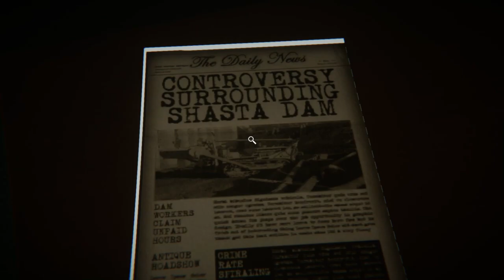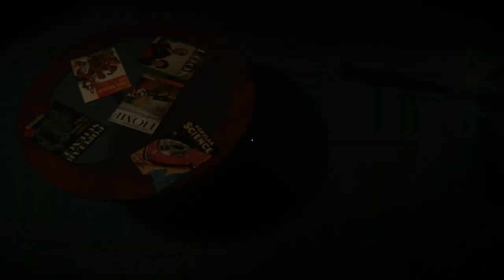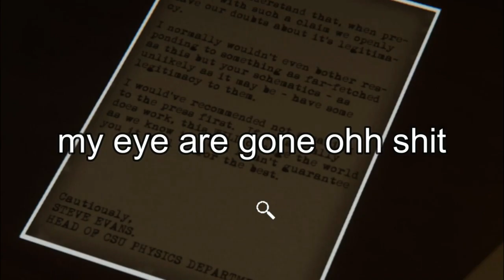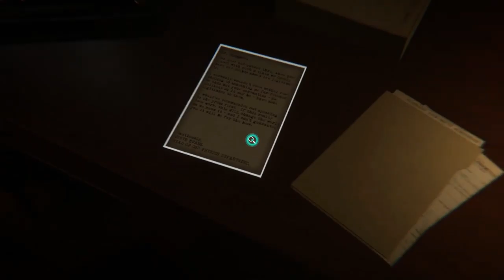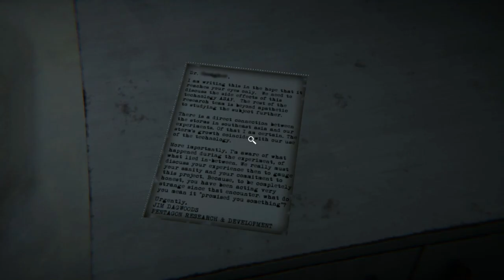Reminisce Time is getting a bit crazy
Hey guys got a new one here reminisce is a horror beast game we’re just playing a little bit of it seems to be Based around time in history but there’s a lot of darkness in it but anyways guys hopefully you will enjoy this don’t forget to subscribe let me know if you got any hurricanes in mind